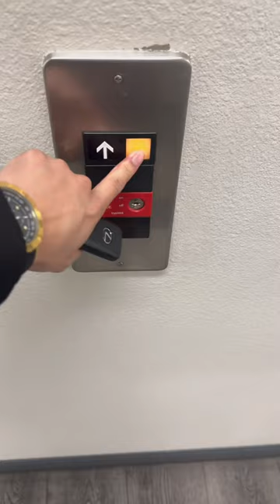21 yrs old with no college degree